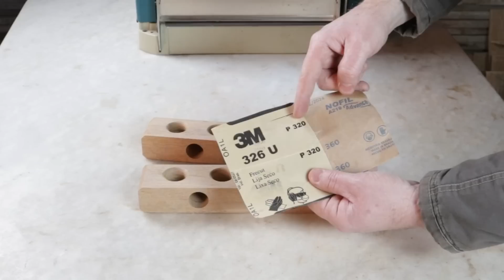IDEIA INÉDITA E MUITO FÁCIL DE FAZER COM POUCA MADEIRA (VÍDEO #95)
VÍDEO #95 - Neste vídeo criei um projeto inédito, muito fácil de fazer e que usa pouca madeira. Esse é um ótimo item para
quem quer fazer para vender e ganhar dinheiro com isso.

EQUIPAMENTOS QUE UTILIZO E COM ÓTIMOS PREÇOS:
DESENGROSSO MAKITA 2012NB
SERRA DE BANCADA BOSCH GTS 254
SERRA ESQUADRIA EINHEL TC-SM 2534
TUPIA BOSCH GKF 550
FRESAS PARA TUPIAS
LIXADEIRA ROTO ORBITAL MAKITA 125MM
FURADEIRA MAKITA HP 1640 760W
PARAFUSADEIRA E FURADEIRA BLACK + DECKER 12V
PISTOLA PULVERIZADORA SCHULZ 350W
SERROTE JAPONÊS GYOKUCHO 240MM
SERRA TICO TICO LITH
POLITRIZ DEWALT 1250W
ESQUADRO RÁPIDO DE 12 POLEGADAS
ESQUADRO COMBINADO 30 CM
BROCAS PARA FAZER CAVILHAS
MELHORES DISCOS PARA SERRA

Abaixo estão alguns links de vídeos semelhantes que você vai gostar de ver: